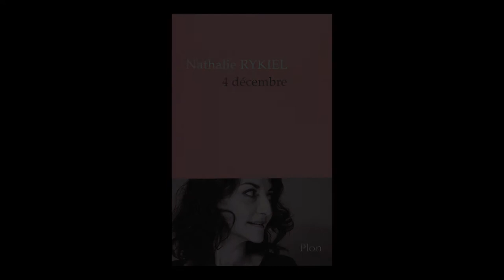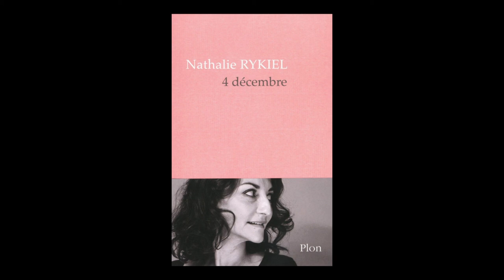Nathalie Rykiel - 4 décembre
Nathalie Rykiel - 4 décembre aux éditions Plon.